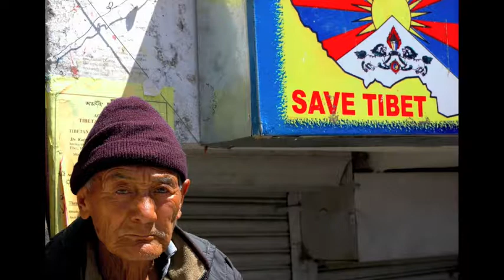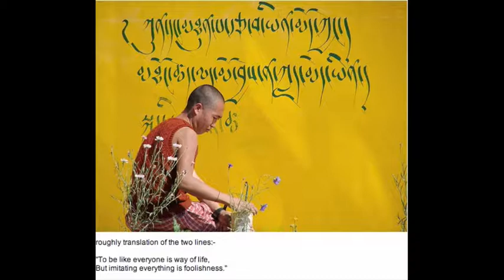Tibetan national anthem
I made this video for an event Friends of Tibet in Iceland organized on the final day of the Olympics in 2008 called Voices for Tibet. The handful of Tibetans living in Iceland sang this for the rest of us on stage while I played the video. The Chinese government has banned the Tibetan National Anthem, so I felt it was fitting to upload the video  in order for as many people to listen and understand this amazing song and poem.